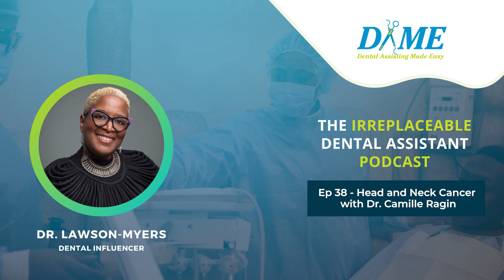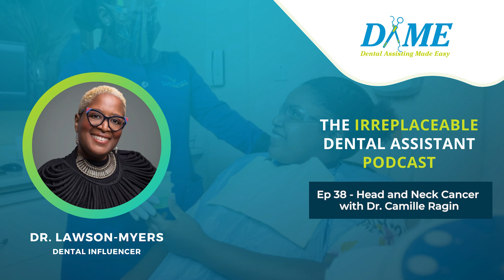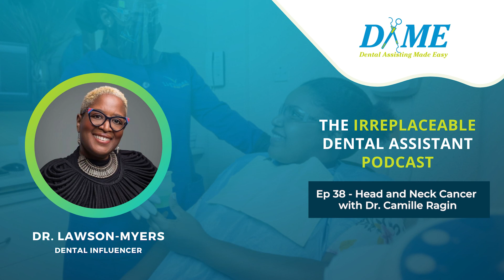Ep. 38 Head and Neck Cancer with Dr. Camille Ragin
The safe space to be mentored, empowered, and equipped. Today, we are with Dr. Camille Ragin sharing on Head and Neck Cancer. DAME - Dental Assisting Made Easy. We are better together!